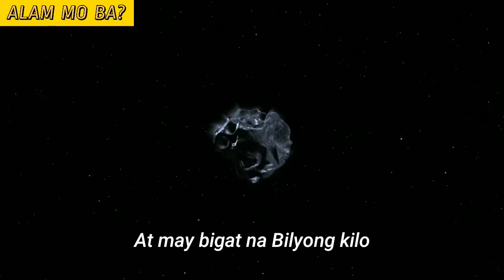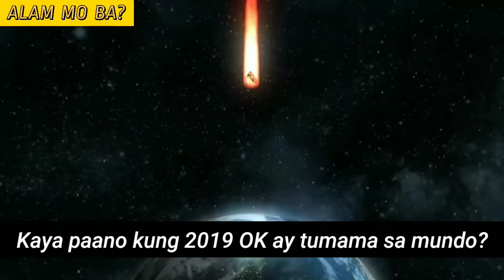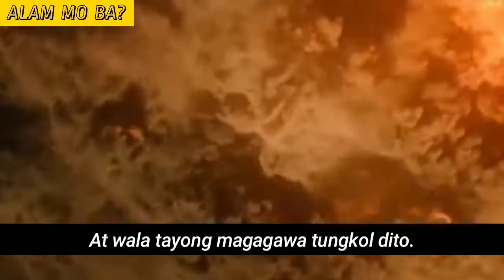Asteroid ay halos tumama sa Mundo, walang nakapansin!